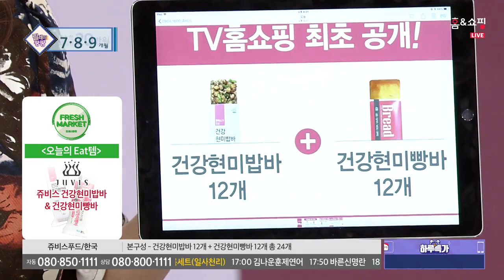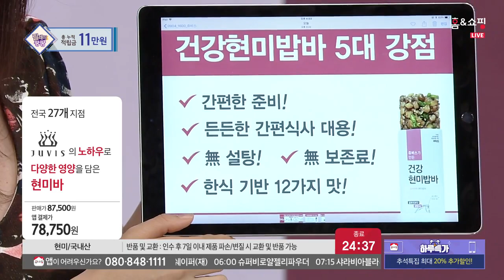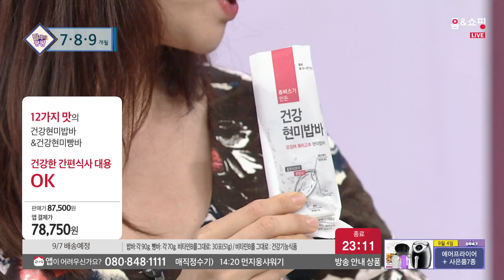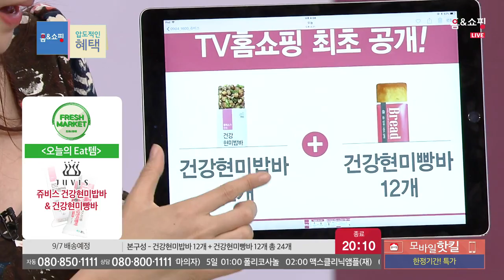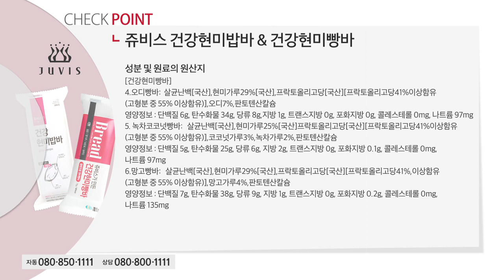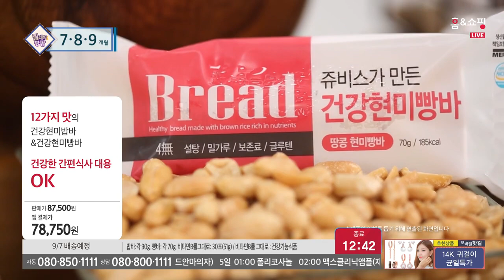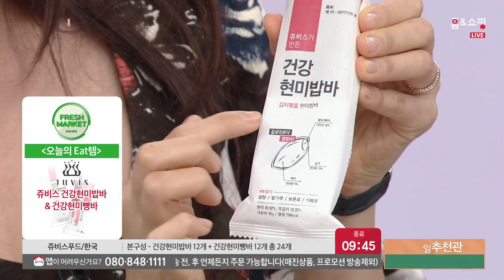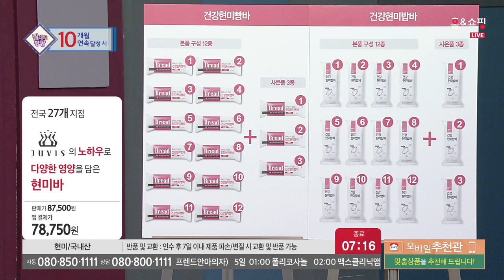[홈앤쇼핑] 쥬비스다이어트(일사천리)